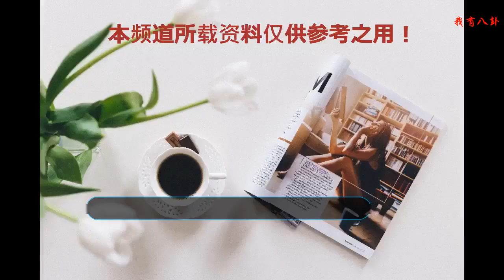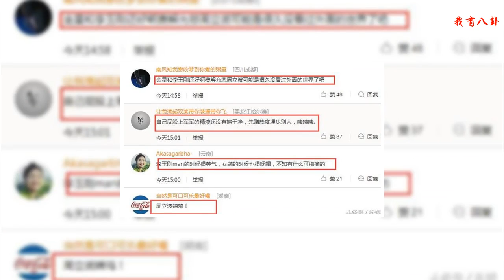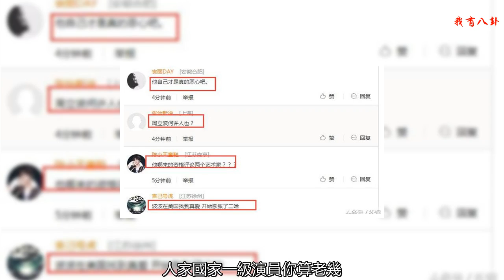周立波談及“娘炮”，暗指某李姓演員，網友：你真惡心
李玉剛大家都知道，是一個非常成功的男音反串女聲的人物；在他的歌喉中發出的女音可以讓人真假不辨，他在舞臺上游刃有余地穿梭于男人和女人之間，特殊的表演方式融合了中國民族藝術、將傳統戲曲和歌劇等藝術元素結合為一體。
    李玉剛一直在爭議中度過早年就流傳李玉剛在臺灣出家，還有人臆測他出家的原因是感情受挫，后來這個謠言不攻自破，李玉剛依然活躍在歌唱舞臺。2018年1月，李玉剛在溫哥華舉辦《李玉剛十年經典》演唱會，讓觀眾們看到了玉樹臨風同時又柔情似水的李玉剛，還多次 發行單曲及專輯。
    9月8日上午，周立波微博發文寫道“假女人在電視里教真女人如何做一個好女人，真男人在舞臺上吟唱霸王別姬百媚千嬌”，被指暗諷金星、李玉剛。他還在文末呼吁，“讓娘炮走開！”
    文章一發出，評論區簡直炸了，紛紛炮轟周立波：
    臥槽周立波要不要臉？李玉剛09年就是國家歌劇舞劇院一級演員，代表中國出征世界文化舞臺的。周立波算老幾？？？
    能不能先管好你自己允悲允悲
    金星和李玉剛還好啊費解允悲周立波可能是很久沒看過外面的世界了吧
    自己屁股上軍軍的精液還沒有擦干凈，先蹭熱度埋汰別人，嘖嘖嘖。
    李玉剛man的時候很英氣，女裝的時候也很嫵媚，不知有什么可指摘的
    陳小天童鞋[江蘇南京]
    他哪來的資格評論兩個藝術家？？？
    居然說李玉剛？？？人家國家一級演員你算老幾？人家是一種藝術形式，你不過就是個油嘴滑舌的跳梁小丑二哈二哈二哈
    對于周立波這樣的言論，你們認為呢？